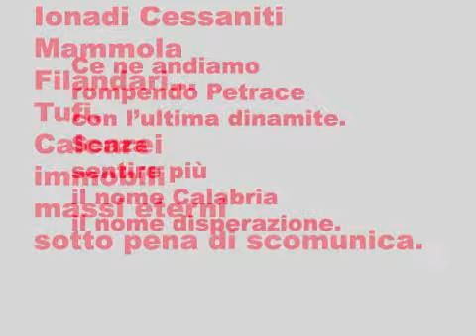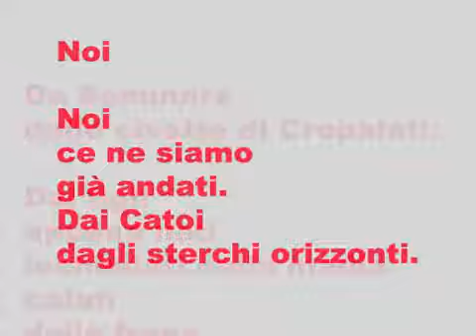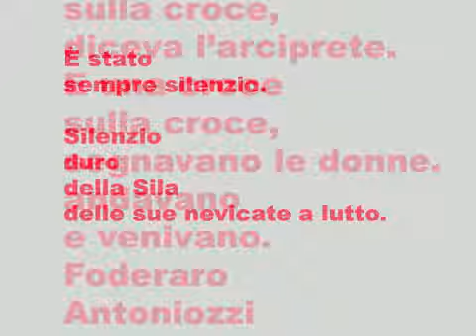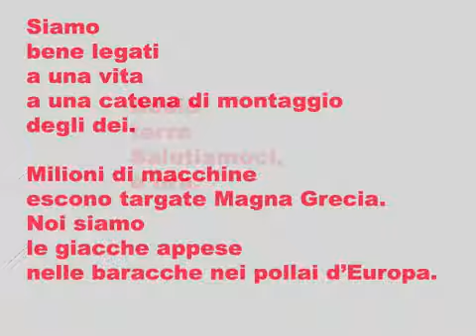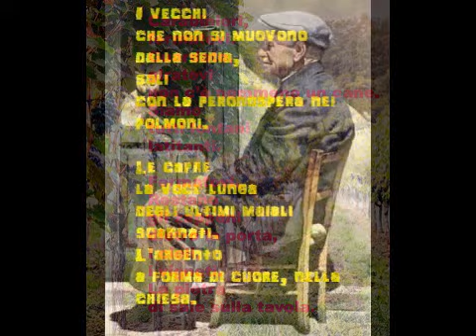Franco Costabile, Il canto dei nuovi emigranti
L' emigrazione come un terribile virus falcidia interi paesi, uno tsunami a forma di piovra che non risparmia nessun paese, intere famiglie e forze giovanili abbandonano la Calabria, vanno verso le più svariate mete:
 via dai paesi più sparsi,  senza risparmiare nessuno, che offrono solo duro lavoro e nessuna prospettiva;
via anche dai "baroni" e dalla mala politica che frenano ogni possibilità di riscatto.
Paesi che si susseguono uno dopo l'altro, come le fermate di un treno, con dolore ci si allontana da quei luoghi di sudore e fame.
Versi che come una fotosequenza ne immortalano la condizione di patimento fisico e morale;  la sofferta fuga da quel possibile ma mortificato paradiso perduto;
un mosaico che si scompone, per poi ricomporsi in frammenti sparsi in altri luoghi, portandone le lesioni insanabili, ma lenite da una vita futura più sostenibile.
 Nella ricerca della lunga sequenza di paesi  che uno dopo l'altro si avvicendano, Costabile fu aiutato da Enotrio Pugliese, amico del poeta.